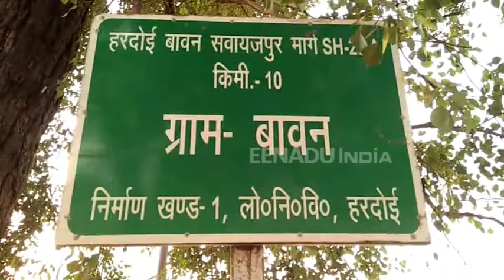भाई दूज है आज, जानें क्यों मनाया जाता है यह पर्व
हरदोई : पौराणिक मान्यताओं के अनुसार के हरदोई का पुराना नाम हरिद्रोही था और यहां से दानवीर राजा बलि हुए. देवी लक्ष्मी ने बलि की बहन बनकर उन्हें तिलक लगाकर और मिठाई खिलाकर रक्षासूत्र में बांधकर भाई बनाया था. तभी से भैया दूज का पर्व मनाया जाता है.